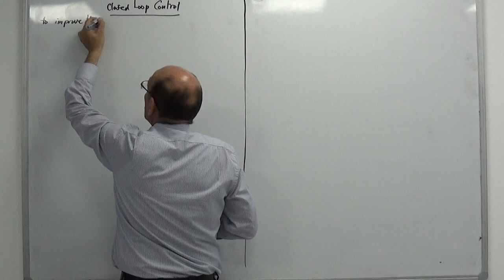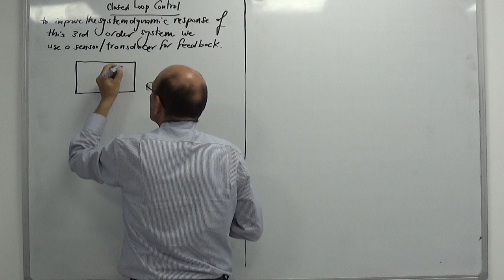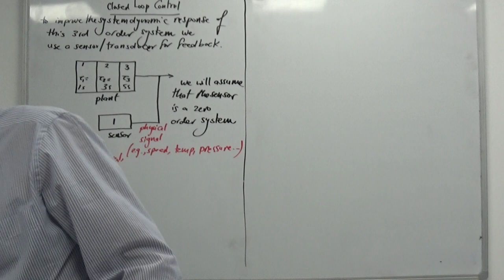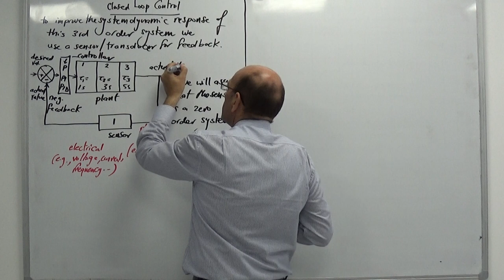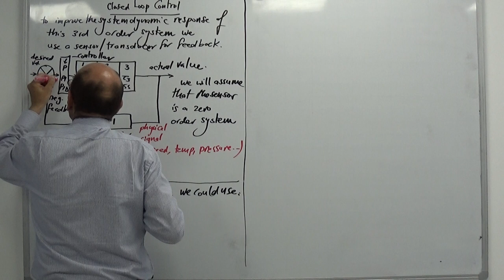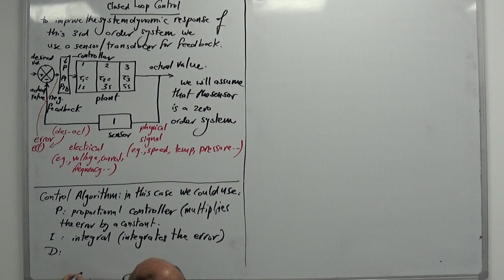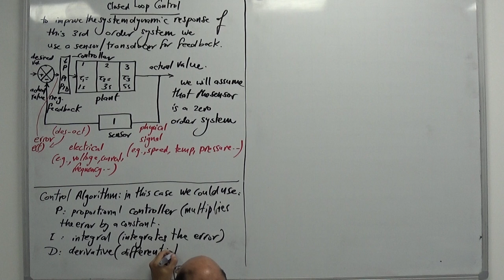System Dynamics and PID Controllers (c), 23/7/2019